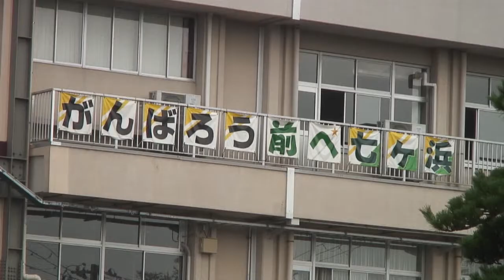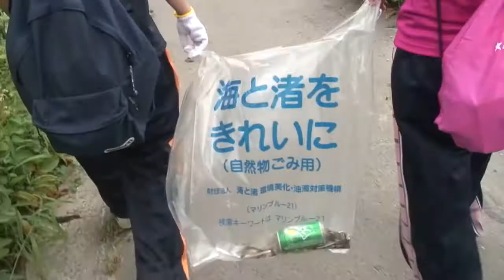クリエイティブの可能性 前編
2013年8月22〜25日にかけて「クリエイティブの可能性」の東北夏合宿が開催されました。
このイベントは、主に首都圏在住の年齢も立場も異なる人たちが、3泊4日の日程で東日本大震災の被災地でボランティア活動に従事するものですが、ボランティア以外にも現地の案内役の人間から震災当時や現在の話を聞いたり、参加者同士での話し合う時間を多く設けており、被災地での見聞をきっかけに日本や自身の将来について考える機会を提供するものです。今回はツアーの二日目の宮城県七ヶ浜町での活動を取材させていただきました。

2011年夏の開催から数えて7回目となる今回のツアーには、学生31人と社会人12人が参加しました。前日夜にバスで東京を発ち、23日早朝に宮城県七ヶ浜町に到着した一行は、現地の住人から震災当時の話や現在の町の暮らしについて話を聞きます。その後、3グループに分かれて現地の案内人を先頭に町内を歩きながらの清掃活動を行ないました。炎天下の中での作業でしたが、ポイントごとに震災当時の状況や被災地の現状などについて案内人からレクチャーを受け、参加者は興味深げに聞き入っていました。
ツアーはここ七ヶ浜町から始まって南三陸町を経て気仙沼で宿泊、翌日は岩手県陸前高田市の仮設住宅を訪ね、最終日は福島県南相馬を訪れる予定です。